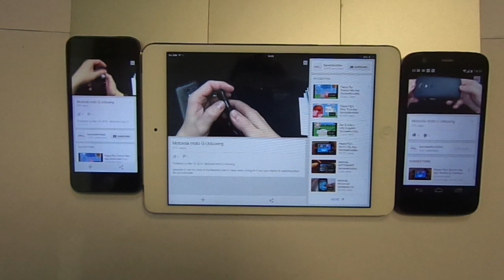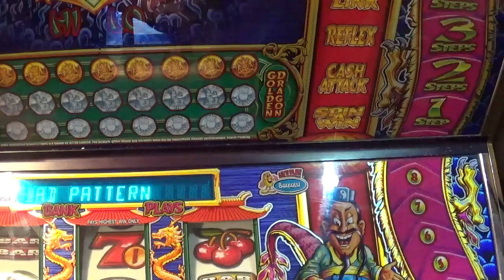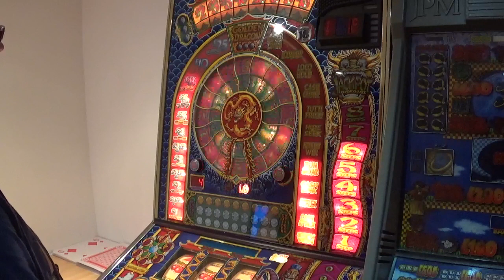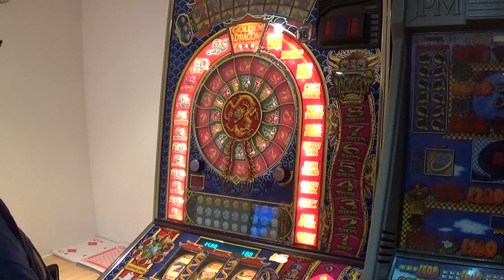GOLDED DRAGON fruit machine part 1